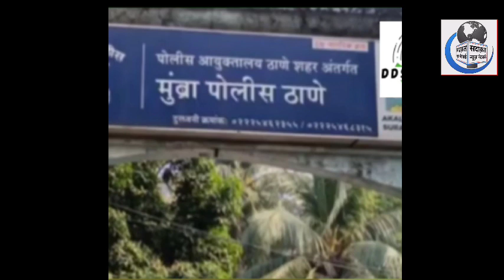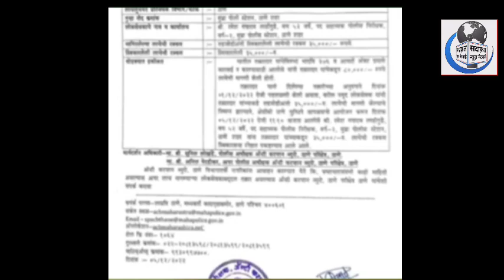MUMBRA: कानून का रक्षक बना भक्षक।